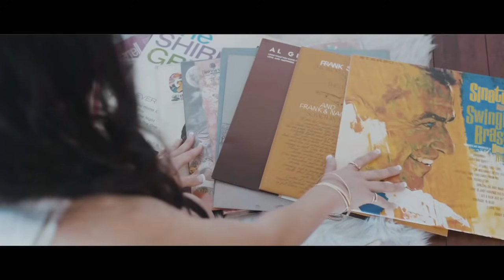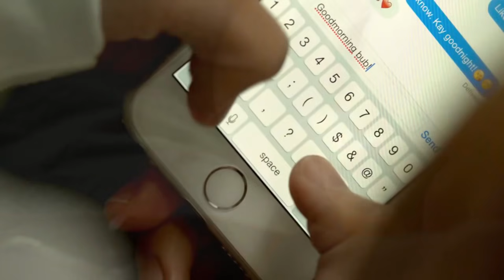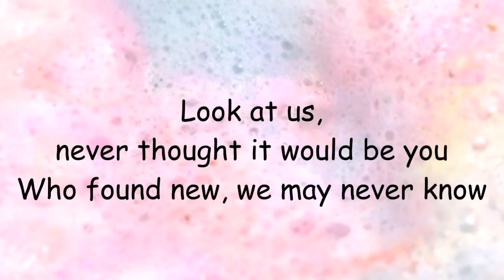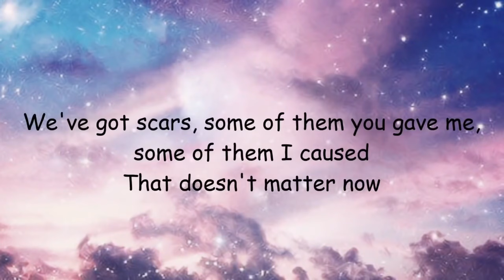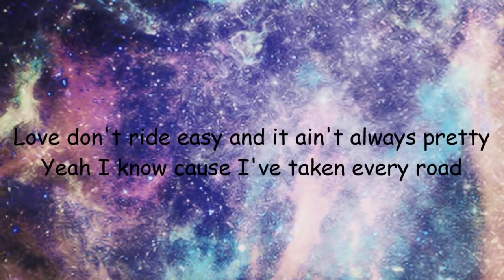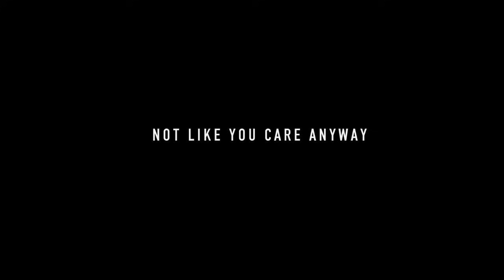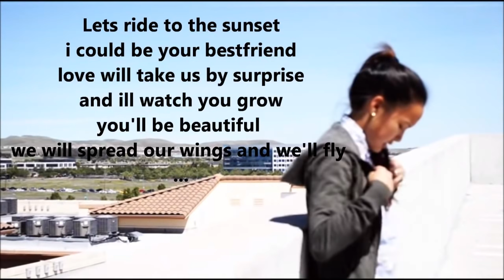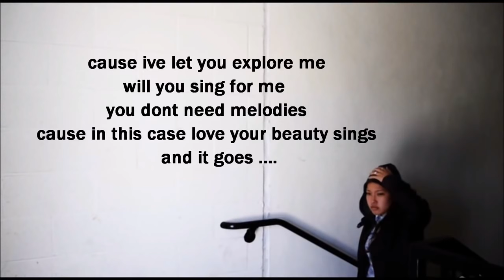The Best Of Tatiana Manaios Songs Jan 2020 Video Nonstop Dee Jay Heavy 256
Download Links

THIS DJ RECORDING IS STRICTLY FOR PROMOTIONAL USE ONLY.